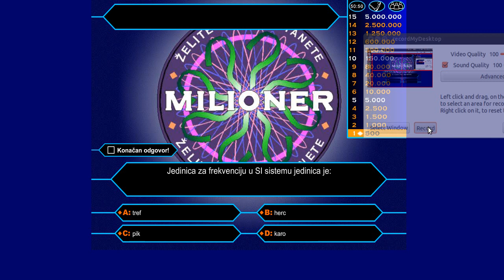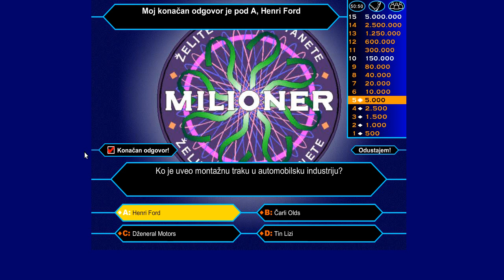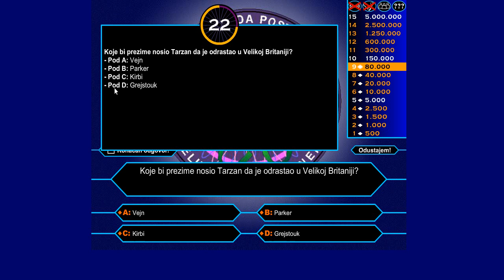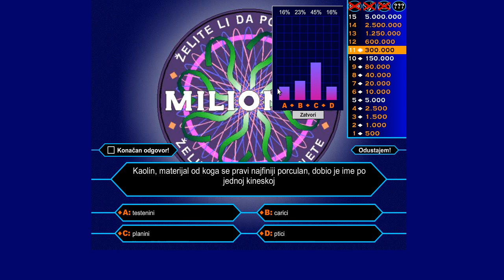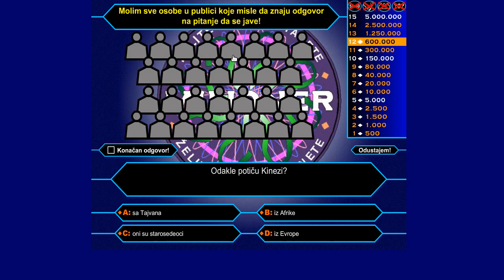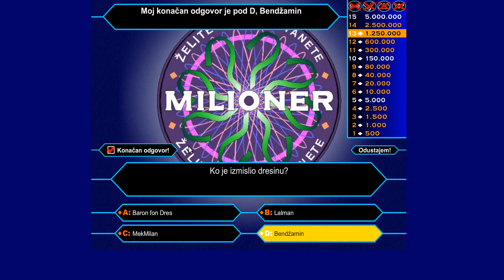Ko zeli biti milioner